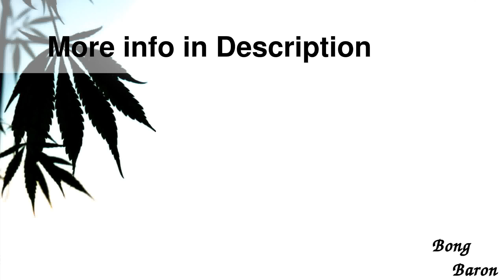Pure Glass 10-arm Perc Straight Bong - Blue F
Details

Pure Glass 10-arm Perc Straight Bong - Blue Frosted
From the Pure Glass Percolator series, this straight cylinder bong is made of 5mm-thick blue frosted borosilicate glass, with a slitted 10-arm tree perc and ice notches in the 50mm tube. Its 18.8mm joint comes with an 18.8mm  more  14.5mm slitted diffuser downstem and a 14.5mm blue glass slide bowl with large marble rollstopper. The tube features the 3D etched Pure Glass label.